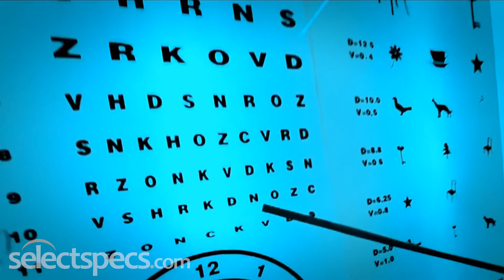Buy Vision, Give Sight | Bono, Revo & Brien Holden Vision Institute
Bono from U2 has teamed up with the eyewear brand, Revo, and the Brien Holden Vision Institute on a mission to eliminate preventable blindness by the year 2020.

Here's what Bono, a Glaucoma sufferer for 20 years, and Professor Kovin Naidoo, CEO of Brien Holden, have to say on the matter.
Imagine if you're world looked like this; blurry, confusing or worse.

Life might not look like this to you, but it does to more than 625 million people around the world.

It doesn't have to be this way - Most vision problems are an easy fix.

The Brien Holden Vision Institute is working to do exactly that, leading the fight to end the kind of blindness and vision problems that can be prevented or cured.

And now? They have an ally in Revo. And me. This is personal for me, I've been dealing with Glaucoma for 20 years. I was told just yesterday that without the treatment I'm getting, I would be blind.

Many of us take basic eye exams for granted. Millions of people around the world just cannot access or afford them. We at the Brien Holden Vision Institute are committed to changing that.

Together with Revo, the leader in lens technology, and Bono, we will supercharge our efforts to eliminate preventable blindness. And we won't stop until we have reached 5 million adults and children by 2020.

Revo's commitment to contribute $10 a pair up to $10 million will help us win the fight for sight.

We also know that you can help. So join us, let's realise this vision of vision by 2020. Did I really just say 2020? I did, felt good.

Buy Vision, Give Sight.

Revo

Want to contribute to the cause? Revo have committed to contributing $10 for every Revo frame bought. You can browse through the Revo eyewear collection available